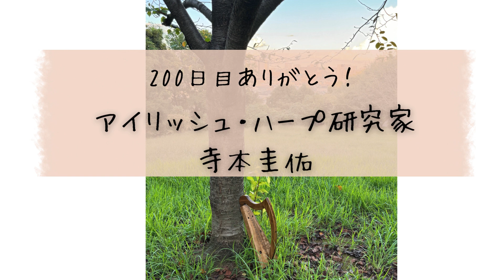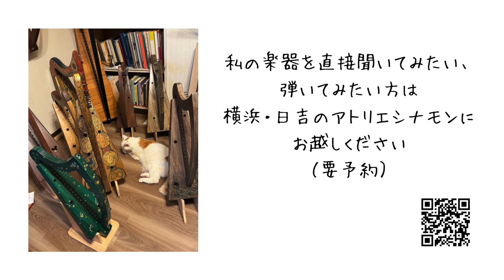【ありがとう、200日目！】寺本圭佑ハープ演奏YouTube動画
2024年3月22日（金）から毎日 18：00 に私が制作したハープの演奏動画を投稿し始めてから、おかげさまで、本日2024年10月7日（月）で200日目となります。今後とも御贔屓賜りますよう、よろしくお願い申し上げます。

動画にアップしている曲を弾いてみたいという方は、横浜と京都でハープ教室を開講していますのでぜひお越しください。

意外と知らなかったという方も多いのですが、動画で演奏している曲はすべて私が小さなハープ用に編曲したものです。元々の古い譜面は伴奏のない単旋律だったり、伴奏が書いてあっても小さな金属弦ハープには向かないのでそのまま弾くことは決してありません。残された旋律自体も装飾音を付けるだけでなく、大きく変更することもあります。

『20弦ハープで奏でる366の曲集』および『12弦ハープのための333の曲集』に収録した曲のリストもかなり充実してきました。これらの曲集を弾かれる方のお役に立てるかと思います。

今後も皆様によい音楽をお届けできればと思います。

日本画家の妻、中井智子のYouTubeも同様に200日目を迎えました。こちらもぜひともよろしくお願い申し上げます。私のハープ演奏BGMが使われています。